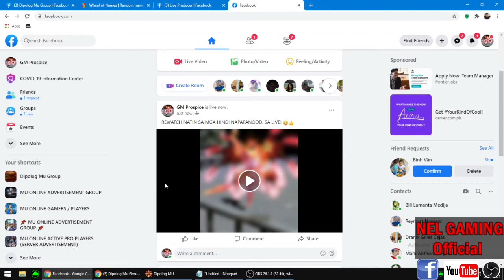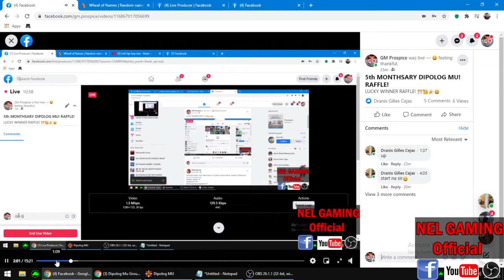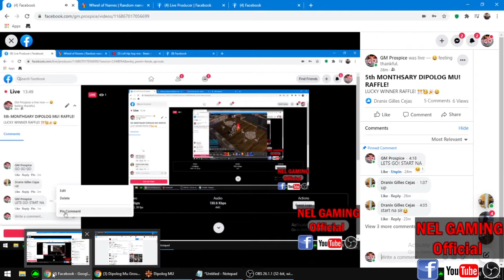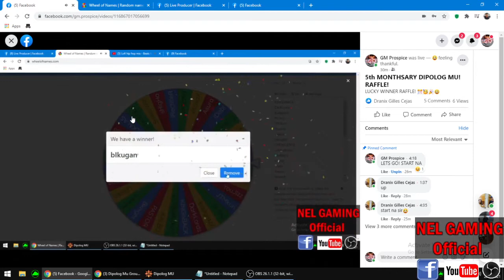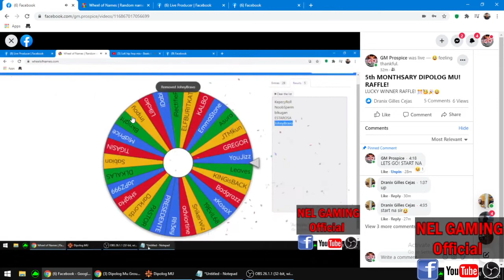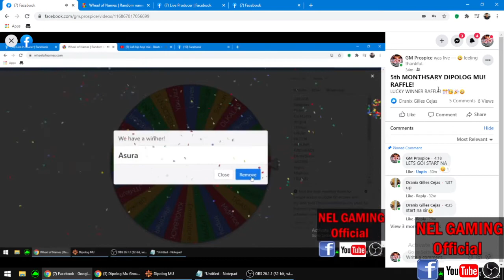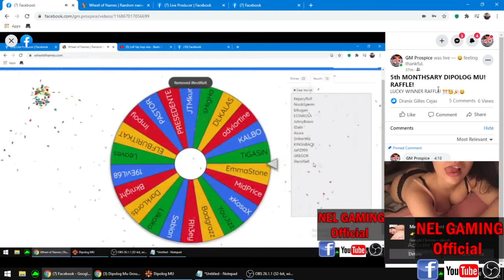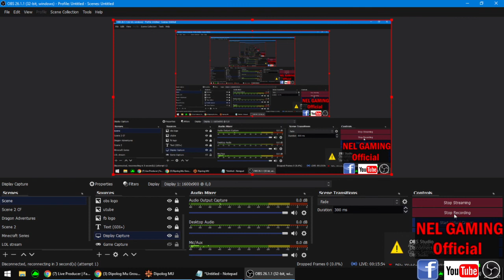RAFFLE WINNER OF 5TH MONTHVERSARY OF DIPOLOG MU.